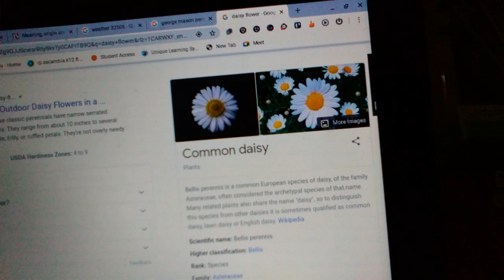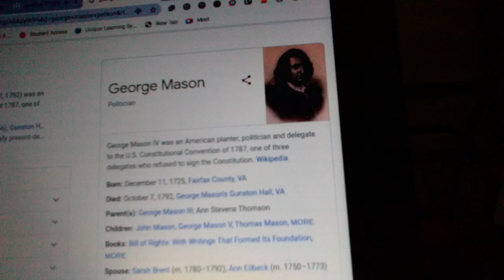The Plant Common Daisy And Talking About George Mason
I Love The Common Daisy & George Mason Was A Politician.